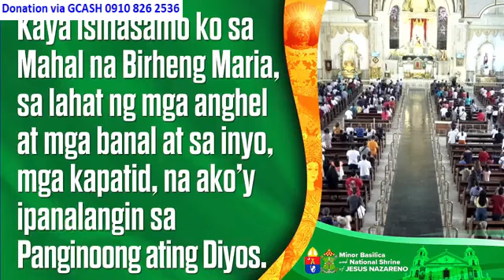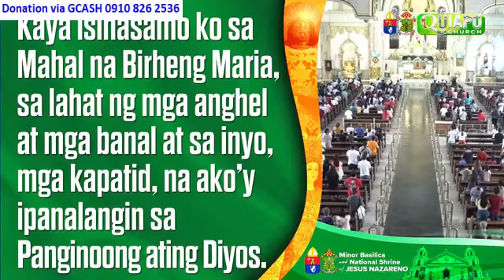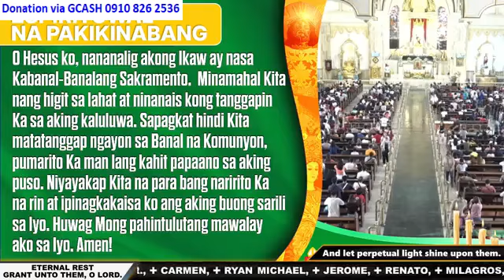QUIAPO CHURCH LIVE TV MASS TODAY 10:00 AM JULY 02, 2024 TUESDAY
Rev. Fr. Michael Jayson Abao, SC